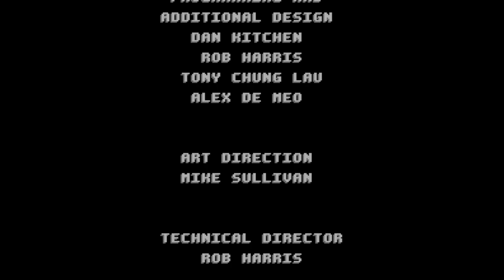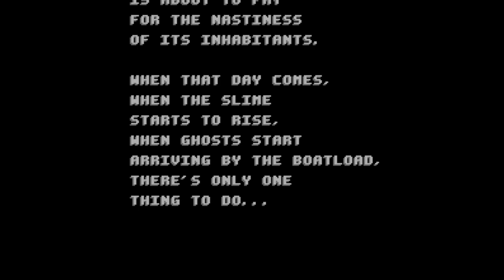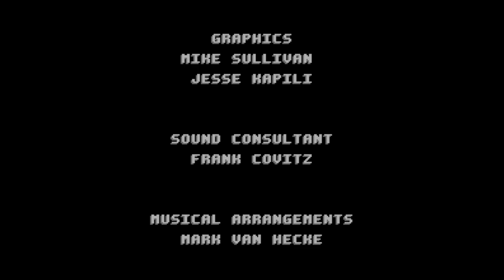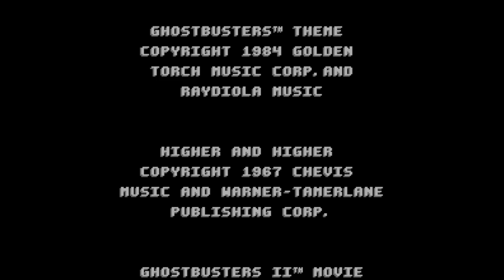Ghostbusters II - Nintendo Entertainment System - Intro & Title Screen